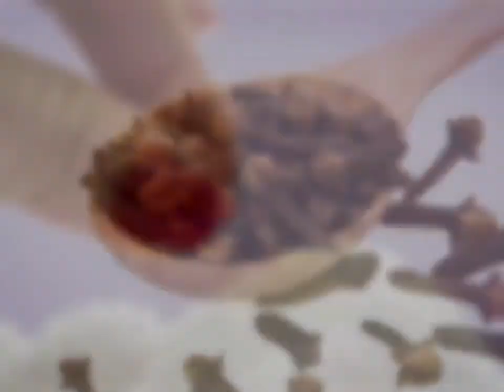एकादशी में भूलकर भी ना करें ये 7 काम वरना जिंदगी भर पछताना पड़ेगा